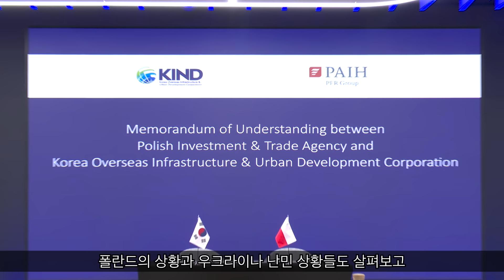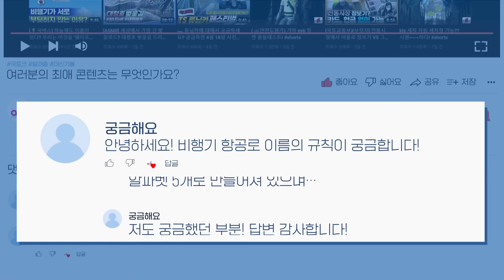대한민국 기업들, 우크라이나로 K-손길 건내러 간다?! | 원희룡 특강 18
원희룡 장관, 우크라이나 재건 협력 위해 논의

✔️국토교통부 장관, 우크라이나·폴란드 방문

전쟁 진행 중인 우크라이나의
재건 사업을 위해 폴란드 방문

우크라이나가 전쟁 중이기에 직접 들어갈 수는 없고
폴란드에 방문하여 폴란드의 상황과
우크라이나 난민 상황을 살펴보고
우크라이나 정치인과 관료들을 폴란드에 초청하여
전쟁 상황 및 재건 사업 관련해서 심도 있는 대화 진행

폴란드에 우리나라 기업들이 많이 진출해 있기에
우크라이나가 전쟁 수행뿐만 아니라
전쟁 이후에 EU 가입이 기정사실로 되어 있기 때문에
그 과정에서 우리 한국 기업들과
좋은 투자 파트너가 될 수 있다고 생각

✔️우크라이나의 재건 사업

우크라이나의 재건 사업에 대한 데이터베이스를
국토교통부와 공유하기로 함
우크라이나의 경제 활동이 진행되면
중요한 역할을 하게 될 것으로 예상됨

우크라이나 정부 장·차관과 만난 후
우크라이나에 한 지역을 전부 맡아주거나
재건 사업 목록 데이터 중에서
한국이 잘할 수 있는 것, 한국 정부가 도와줄 수 있는 것
정확히 구별하여 구체적인 실무 협의 의논

우크라이나는 전쟁 비용을 감당하기에도 어렵기에
현재 재건 사업이 진행되더라도
우크라이나가 바로 재정을 들여
수익성 있는 사업을 발주하기엔 어려움이 있음
국제적인 지원들이 왔을 때
기업들이 들어가서 재원 조달이 가능하다고 판단

✔️우크라이나 재건 사업에 직접 원조

국내 기업들이 안전하고 편하게 사업에 참여할 수 있도록
적극적으로 우크라이나 사업 지원

우크라이나 국민들이 인도적으로 또는 생존을 위해서
필요로 하는 병원 혹은 물관리,
난민들에 대한 복지시설 부분을
투자하는 규모 대비 우크라이나 국민들이나
전 세계에 대한 인도주의적인 영향력이 크기 때문에
원조든 차관을 통해서 빠르게 투입 필요

✔️우크라이나, 한국 인프라 시스템에 관심

정부 기관들과 기업들이 패키지로 한 팀을 구성하여
신중하게 움직일 필요가 있음
우크라이나는 한국을 굉장히 배우고 싶어 하기에
한국의 인프라 시스템을 제공 및
우크라이나의 인재 양성을 적극적으로 도울 예정

✔️러시아와의 관계

살상 무기는 지원하지 않는다는 것을 선언하는 선에서
러시아와의 관계를 유지 관리해 나갈 수 있도록 할 예정

세계의 어떤 나라보다도 더 높은 기술력과
재건 사업 능력을 갖추고 있는
국내 기업들이 최대한 많이 참여하게 하는 것이
우리나라와 우크라이나 상호 긍정적일 것이라 판단

00:00 원희룡 특강
00:21 우크라이나 재건 협력 위해 폴란드 방문한 이유
01:42 우크라이나의 현재 상황은?
04:15 폴란드가 좋은 투자 파트너가 될 수 있는 이유?
05:25 폴란드 장·차관과의 회담
06:33 재건사업 데이터베이스 확보가 중요한 이유?
08:24 회담을 통해 내린 중간 결론
09:25 국제 기금이나 재원 없이 사업이 불가능할까?
11:28 우크라이나를 위한 인도주의적 지원
16:44 우크라이나에 지원에 국토교통부가 가진 입장